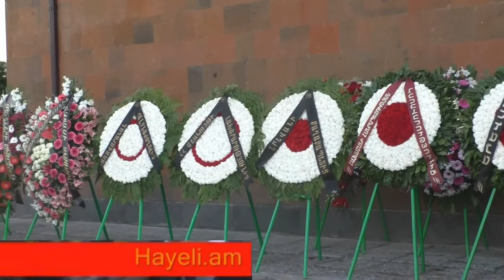Տեղի ունեցավ ՕՖելյա Համբարձումյանի հոգեհանգիստը